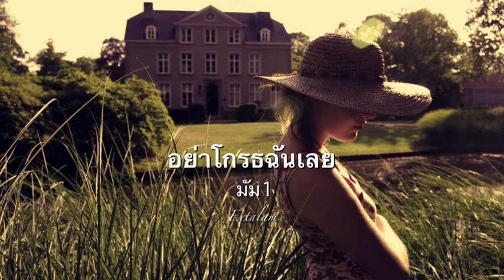อย่าโกรธฉันเลย มัม1